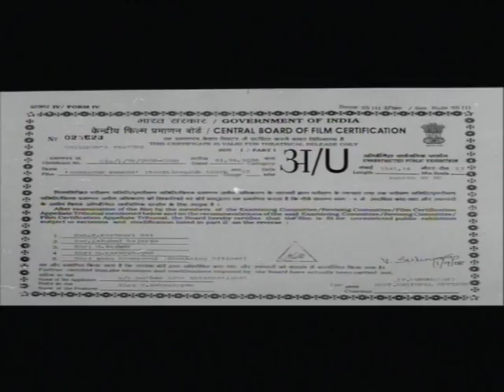Motivation Film -01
Vannathu poochi Film